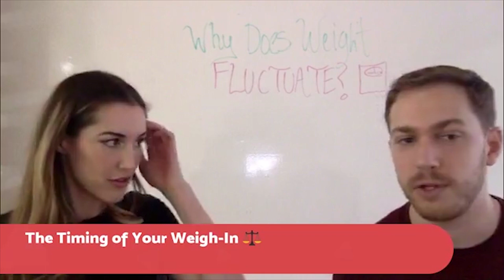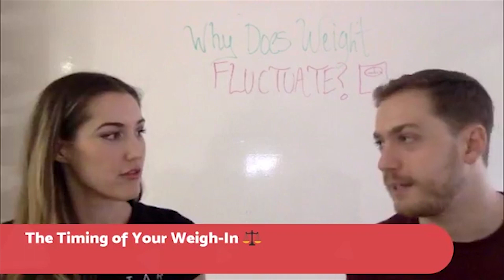Why is My Weight Fluctuating? | Is Stress Making Your Weight Go Up? - Part 3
There are many more factors that could be affecting your weight!